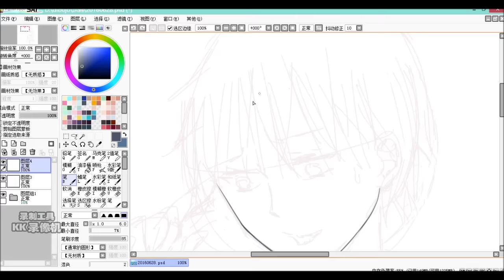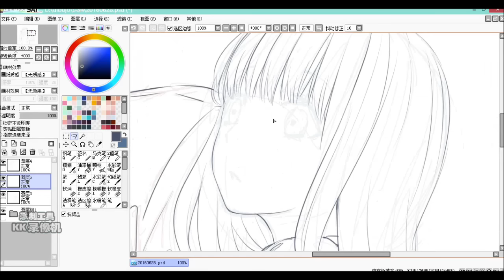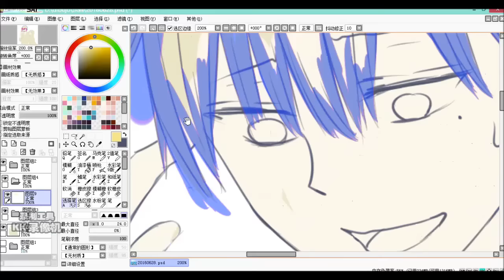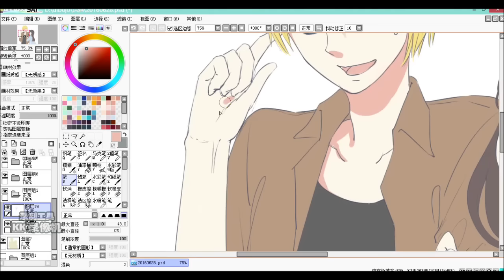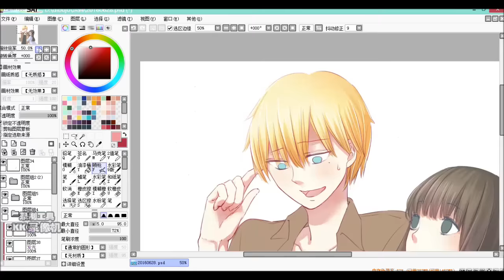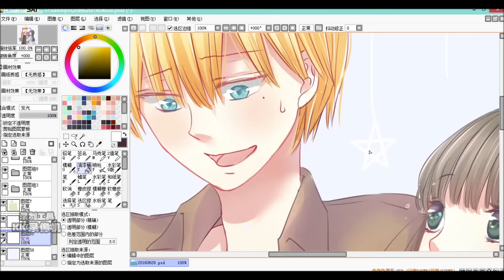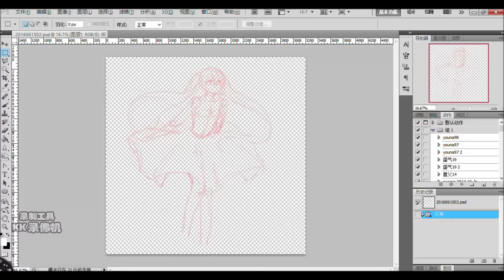【SPEEDPAINT】Doodle of Yanagi and Mikoto from Last Game【Atatos】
Last Game完结撒花涂鸦贺图~
Doodle of Nayagi and Mikoto from Last Game

Real time: 4 hours
Tools: Paint tool SAI & Photoshop
Screen recorder: KK capture
Speed up: Microsoft Movie Maker

1. 恋爱サーキュレーション Rap ver  by タイツォン
2. 木の芽 by 冰の海